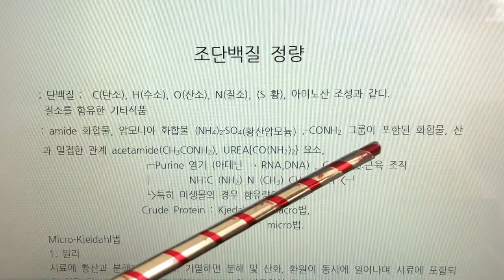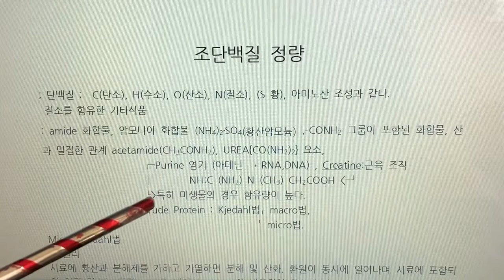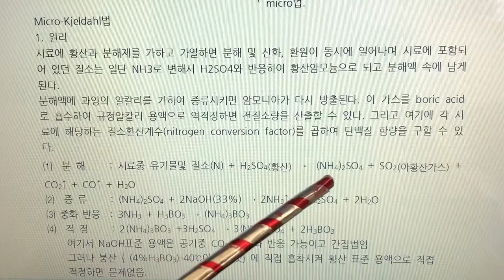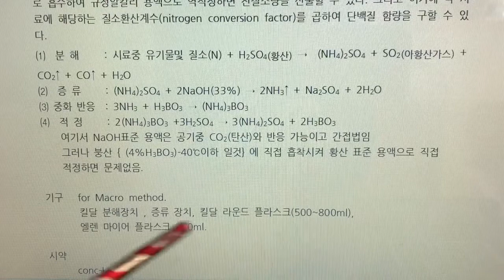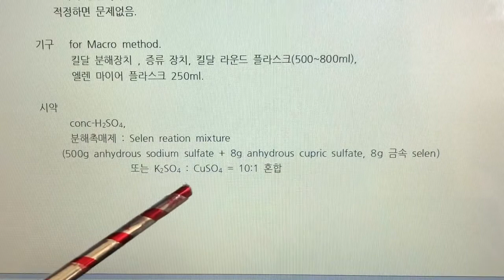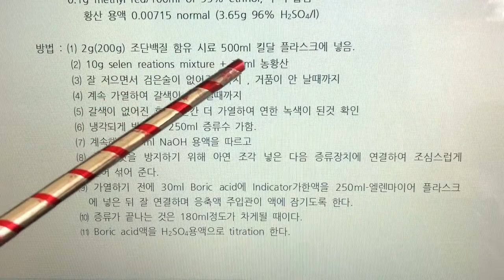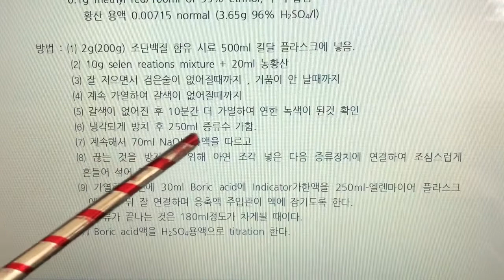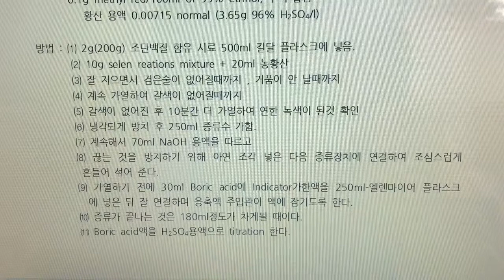식품화학 실험, Food Chemistry Expermental, 4. 조단백질 측정 - Kjeldahl법으로 정량, 나래이션 X 3배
4. 조단백질 측정 - Kjeldahl법으로 정량